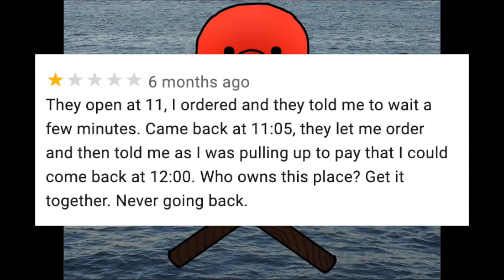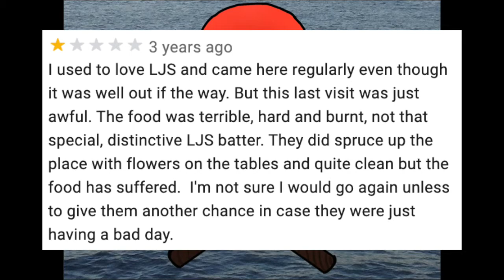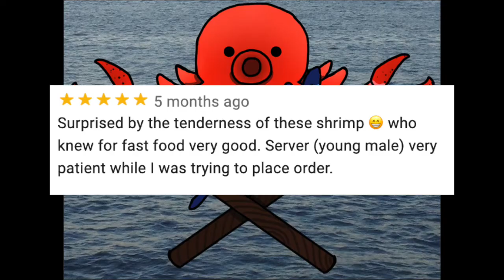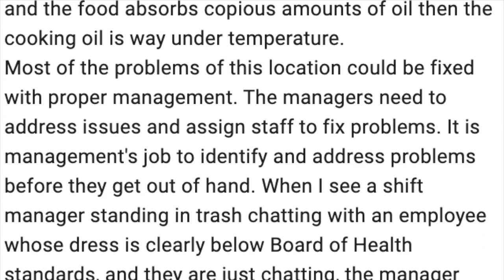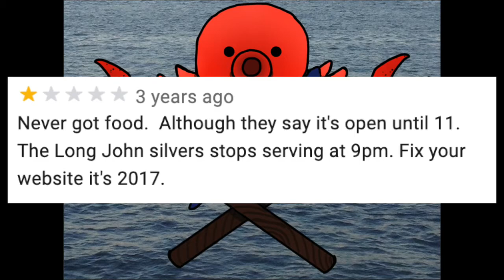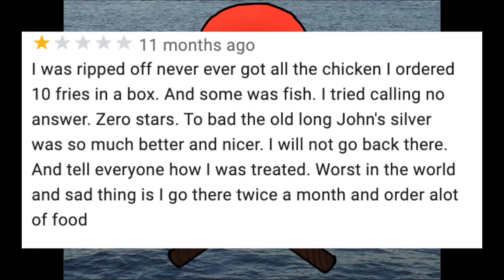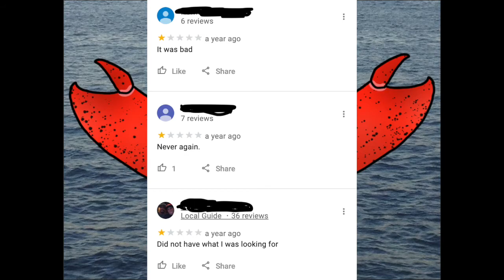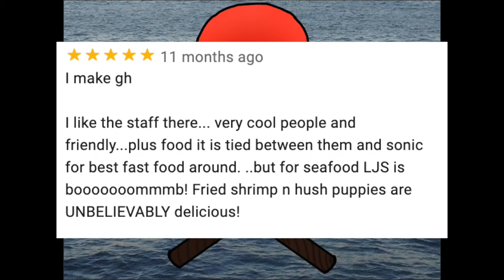Funny Long John Silver's Reviews New England Edition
I read some more weird reviews about Long John Silver's this time featuring locations from some New England states.

Where I stream GeoGuessr now.